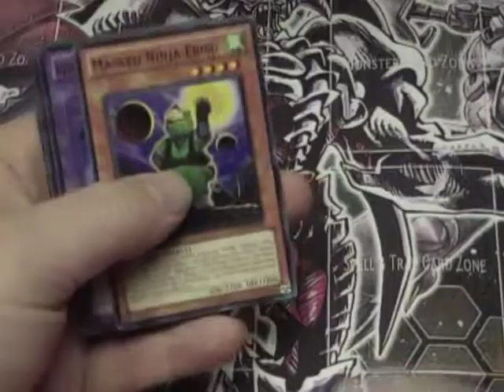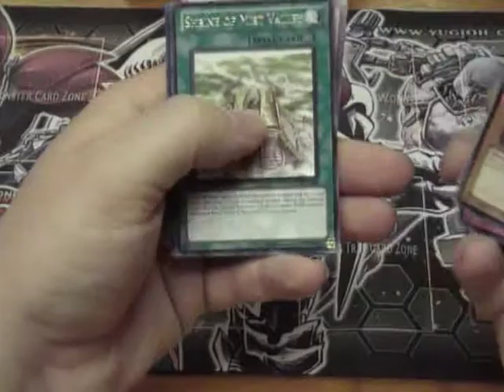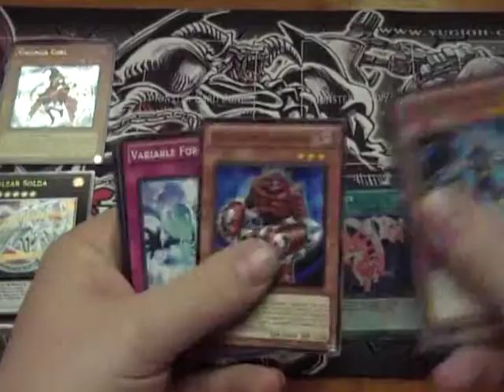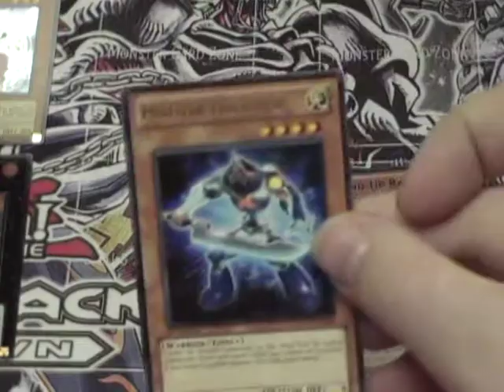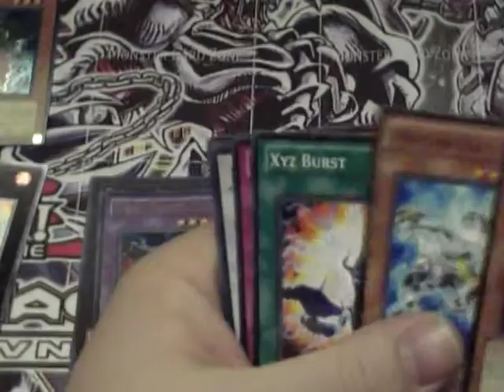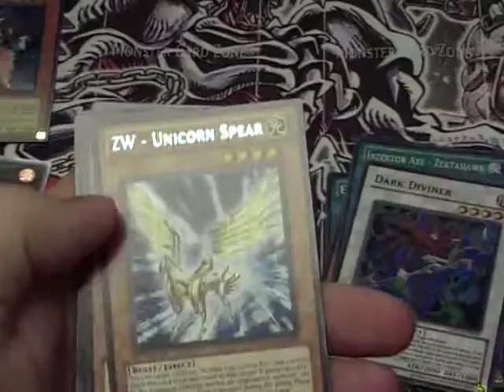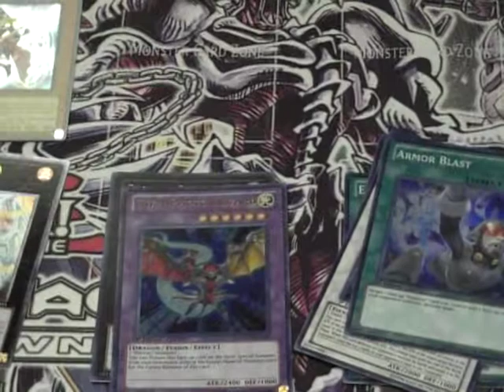Christmas Yugioh Booster Opening Part 7 (Order of Chaos Box)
We continue on to part 7 of the EPIC Christmas Opening Event with an Order of Chaos Booster Box